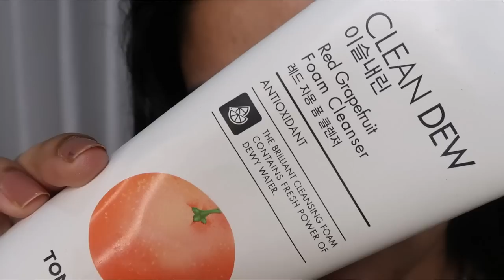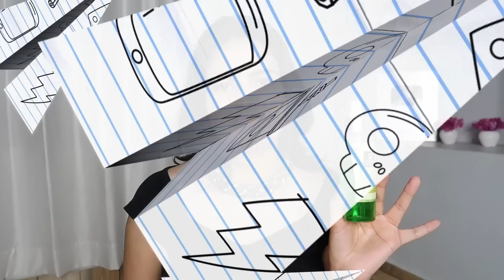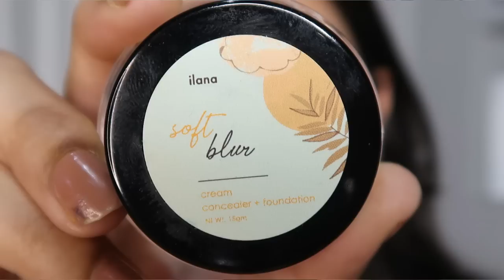I regret using these on my Acne-Skin | Product Fails | Kashika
NO PRODUCTS LINKS TODAY :p

Plum Goodness: Kashika15
E'clat: Kashika20
Qurez: Kashika15
Blenditrawbeauty: Kashika10
Spekta Cosmetics: Kashika15
Dermaco: Kashika20

acne skincare fails, products that failed on my skin, regret buying skincare